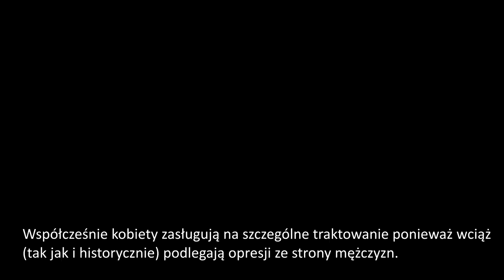Jakie są cele amerykańskiej lewicy?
Doktor Paul Cameron w rozmowie z portalem PCh24.pl wskazuje na faktyczne cele amerykańskiej lewicy. Promocja przywilejów dla "mniejszości", "prawo" do zabijania nienarodzonych dzieci, antykoncepcja finansowana z pieniędzy podatników - to postulaty promowane dziś także w Europie przy wsparciu amerykańskiej lewicy.